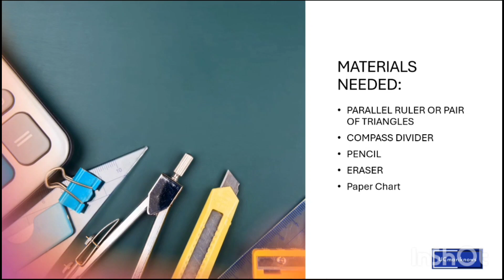How to plot coordinates in a mercator chart.